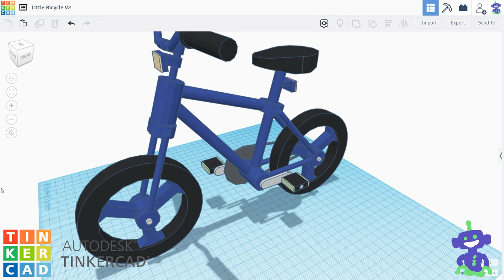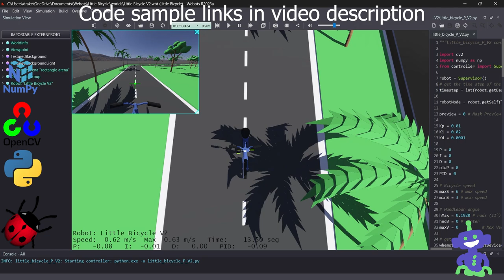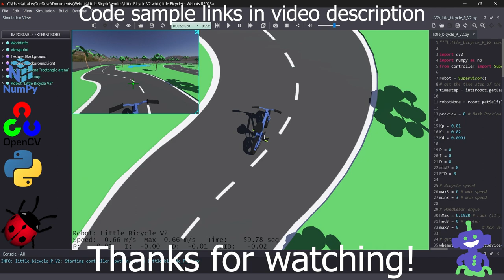Little Bicycle with OpenCV in Webots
Simulation in Webots of a bicycle that through OpenCV detects the center of a road to be able to drive by itself.